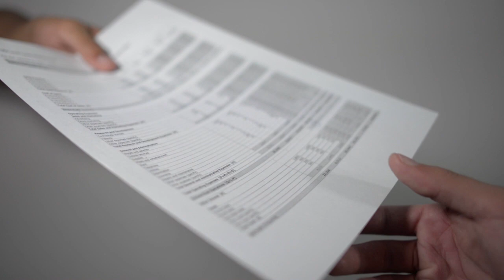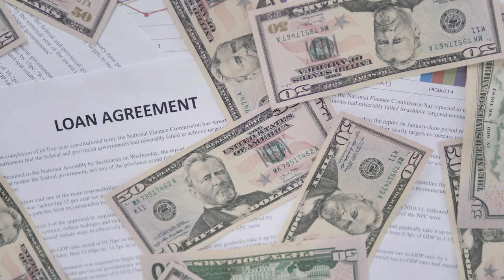Get Approved for a Higher Loan Limit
In this video, I’m telling you what the 2022 conforming loan limits are predicted to be - and it’s a HUGE increase. In the past, lenders didn’t start matching projected loan limits until mid-November, it’s 2 days into Q4 and lenders have already started accepting loans up to $625,000! That’s a 14% increase from conforming loan limits in 2021!! What does this mean for borrowers? You have a better chance of staying within the loan limit and avoiding a jumbo loan. Huge news.

Notes:
Introduction (00:00)
New Loan Limits (0:50)
What Conforming Means (2:18)
Benefit for Buyers (4:35)

Enroll in the Mortgage 101 course to get a behind-the-scenes look at what you need to know about the mortgage and buying process. Put aside what marketers tell you and get the TRUTH about mortgage inside this video course.

Cheers! 👏😄